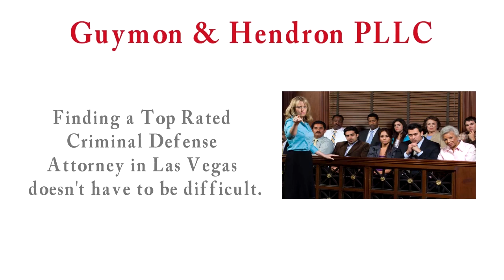Criminal Defense Law Attorney Las Vegas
Drug Crimes Defense Attorneys Las Vegas
When you are charged with a crime involving illegal drugs, the consequences can be dire. It is crucial for you to work with a drug crimes defense attorney in Las Vegas who can be a strong advocate and aggressively defend you from what can be very serious charges.

In Las Vegas, the lawyers at Guymon & Hendron PLLC have extensive experience in the courtroom and have worked on thousands of cases in their years of practice. Our attorneys know that facing drug charges in Nevada can make for an uncertain, scary time, and they pledge to stand by the people they represent throughout the process.